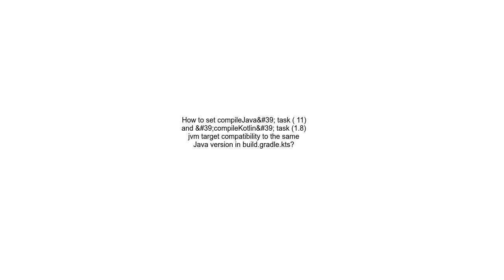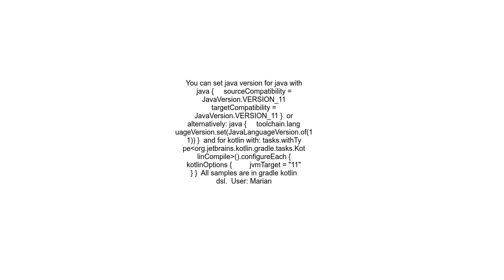How to set compileJava&#39; task 11 and &#39;compileKotlin&#39; task 1 8 jvm target compatibility t